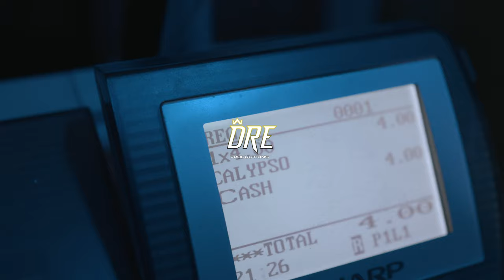T23 RJ - Thank God Irishdrill (Music Video)